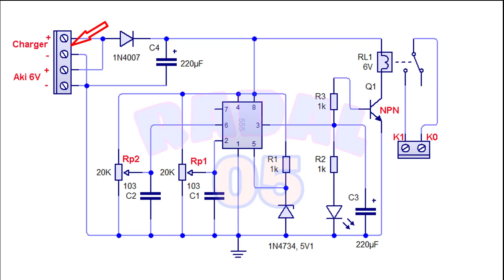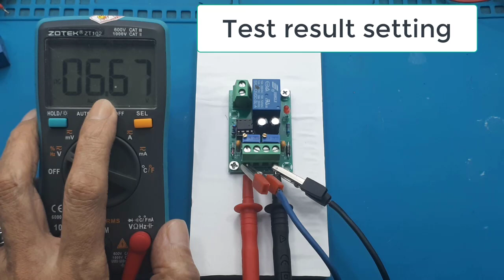Cara Setting XH-M601 skematik cara kerja charger aki motor mobil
cara membuat Battery charger aki 12V otomatis Cara Setting XH-M601
Cara Setting XH-M601 skematik cara kerja

link pembelian :
1. Battery Charging Control Board XH-M601 12V Smart Charging Power
2. Charger Control Auto Cut Off XH-M601 Modul Otomatis Cas Battery Aki
3. XH-M601 Battery Charger Control Automatic Module 12V Auto Cut Off
4. XH-M601 Battery Charger Control Automatic Module 12V Auto Cut Off
5. XH-M601 Battery Charger Control Automatic Module 12V Auto Cut Off

cara membuat charger aki 12V otomatis cut off┃Cara Setting XH-M601
cara membuat charger aki 12V otomatis cut off┃cara membuat charger aki 12V otomatis cut off
00:00 radal05

Untuk mengatur XH-M601 (modul kontrol pengisian aki), Anda perlu menyambungkan input daya dan aki, lalu mengatur tegangan cut-off (batas atas) dan tegangan start-charge (batas bawah) menggunakan potensiometer (trimmer) yang tersedia pada modul, sehingga modul akan otomatis mengisi saat aki di bawah batas bawah dan berhenti saat sudah penuh (batas atas), umumnya dengan LED indikator yang menyala saat mengisi dan mati saat penuh. Prosesnya meliputi identifikasi kutub (+/-), penyambungan, dan kalibrasi tegangan dengan voltmeter, dengan penekanan pada pengamanan kelistrikan.
Langkah-langkah Setting XH-M601 (Modul Kontrol Pengisian Aki):
Identifikasi Konektor:
Input Daya: Biasanya ada terminal untuk sumber daya (misal: adaptor DC, power supply).
Koneksi Aki: Terminal untuk Aki (Battery).
Output Beban (Optional): Terkadang ada output untuk relay beban.
Sambungkan Sumber Daya (Input):
Hubungkan sumber daya DC (misalnya adaptor 12V atau lebih) ke terminal input modul XH-M601. Pastikan polaritasnya benar (+ ke + dan - ke -).
Sambungkan Aki (Battery):
Hubungkan kabel dari aki ke terminal aki pada modul. Kutub positif aki (+) ke terminal aki +, dan negatif (-) ke terminal aki -.
Kalibrasi Tegangan (Setting)
Tegangan Maksimum (Cut-Off): Gunakan obeng kecil untuk memutar potensiometer (trimmer) yang ditandai "V-MAX" atau sejenisnya. Putar hingga voltmeter (yang terhubung ke terminal aki) menunjukkan tegangan maksimal yang Anda inginkan (misal: 14.4V untuk aki 12V).
Tegangan Minimum (Start-Charge): Putar potensiometer "V-MIN" atau "V-START". Atur ini ke tegangan di mana Anda ingin pengisian dimulai kembali (misal: 12.5V).
Uji Coba:
Perhatikan LED indikator. Saat aki di bawah V-MIN, LED akan menyala (mengisi). Saat mencapai V-MAX, LED akan mati (berhenti mengisi).
Jika menggunakan fitur relay, beban akan aktif saat mengisi dan nonaktif saat penuh.
Penting untuk Diperhatikan:
Polaritas: Selalu perhatikan kutub positif (+) dan negatif (-) agar tidak merusak modul.
Sumber Daya: Pastikan tegangan sumber daya input lebih tinggi dari tegangan aki.
Voltmeter: Gunakan voltmeter untuk kalibrasi yang akurat.
Untuk panduan visual, cari video tutorial di YouTube dengan kata kunci "Setting XH-M601" atau "XH-M601 tutorial".

00:15 modul charger  XH-M601
00:40 Cara agar bisa mencharger aki 6V
01:11 skematik charger aki
02:12 Cara pemasangan
02:37 Setting sebelum mencharger